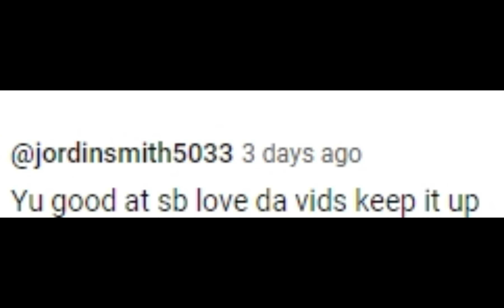Zozi VS SB | South Bronx The Trenches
southbronx youtube# robloxgame#gaming#contentgame#gamingcontent#Ton
iccont ent
[11:25 PM]
5, robbery, dealership, cars, cops, fivem,trolling, serious, mur da gta rp,gta 5 mods,